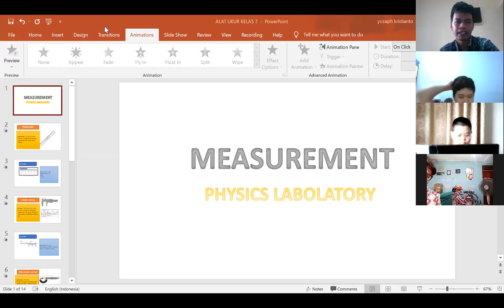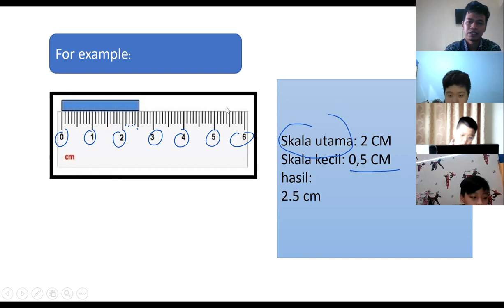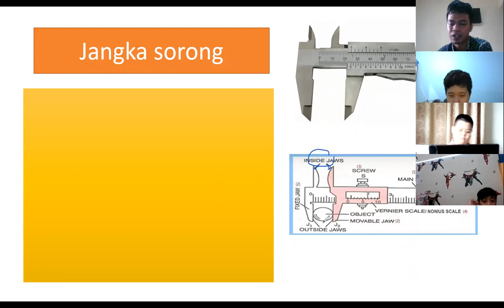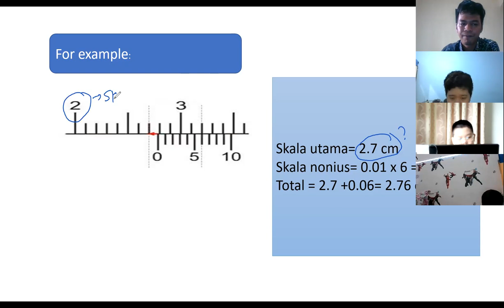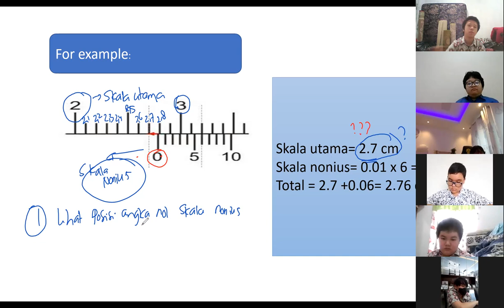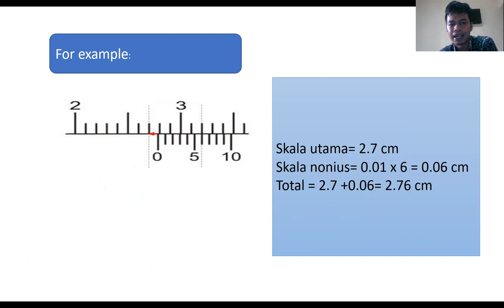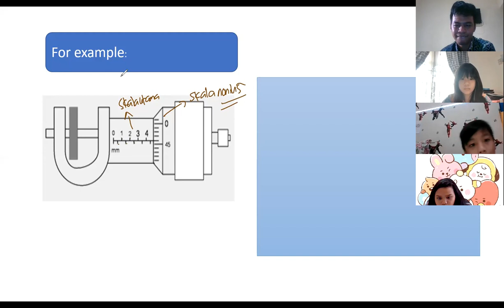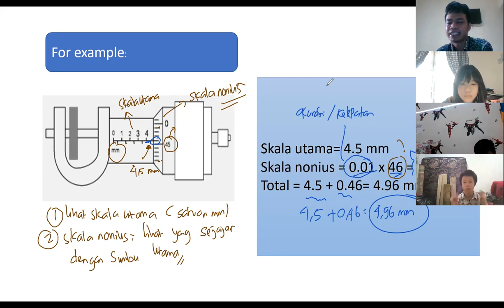KELAS 7E PKM 21-22: ALAT UKUR PANJANG ( MISTAR, MIKROMETER SEKRUP DAN JANGKA SORONG )